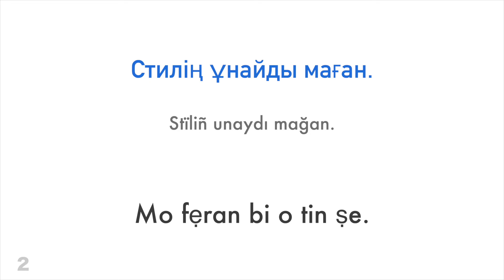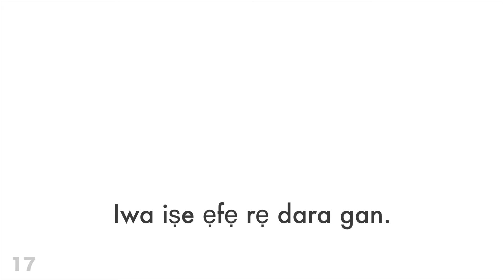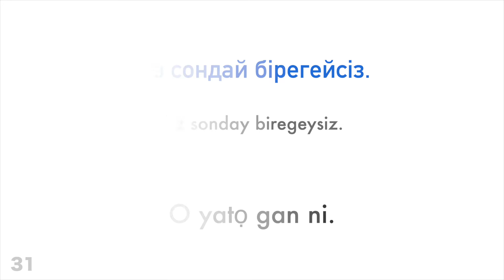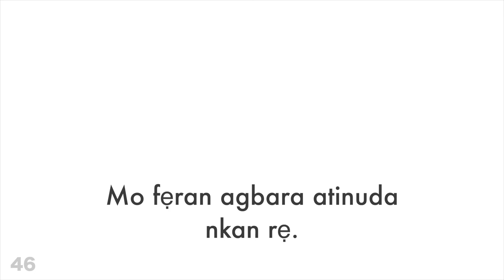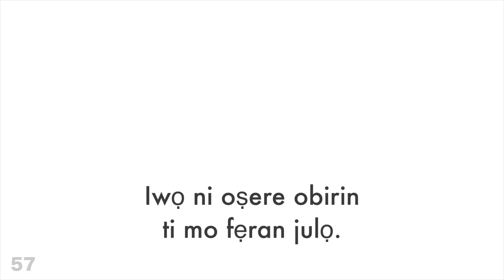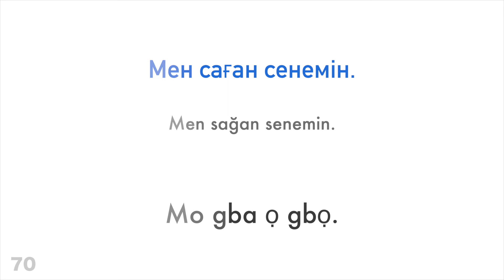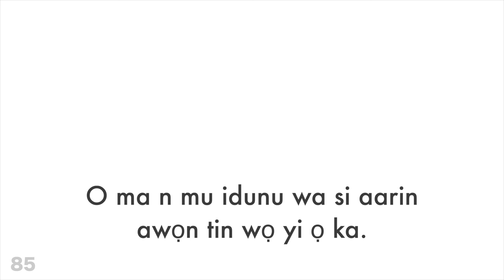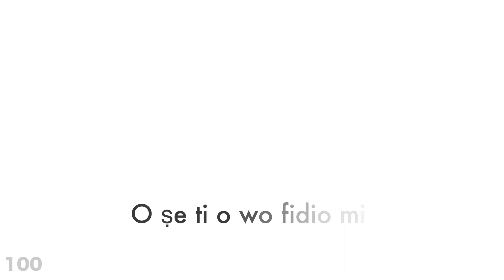Ọgọrun gbolohun ọrọ to dara + Ọgọrun ọrọ ikinni - Kazak + Yoruba - (Agbọrọsọ Abinibi)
Ṣe o fẹ kọ si?